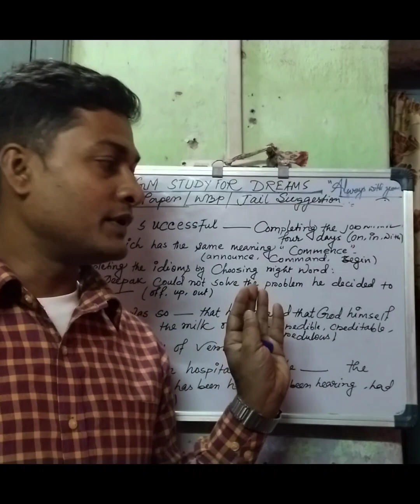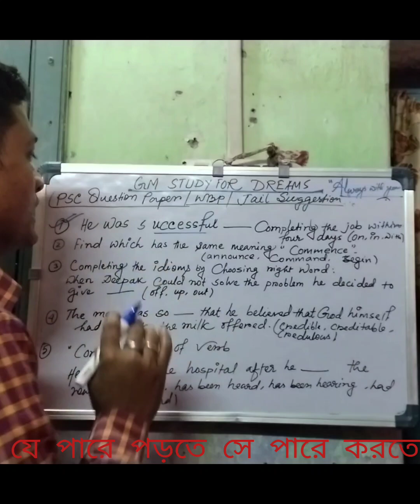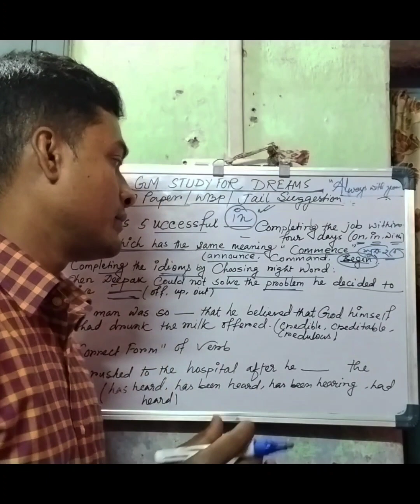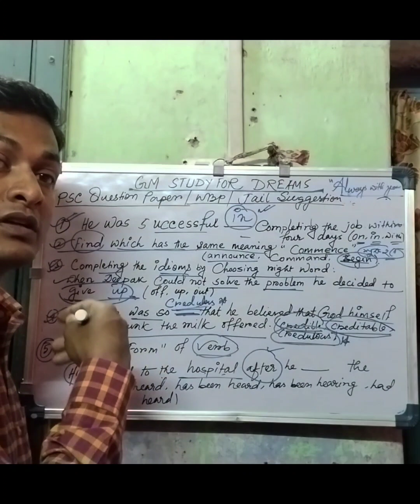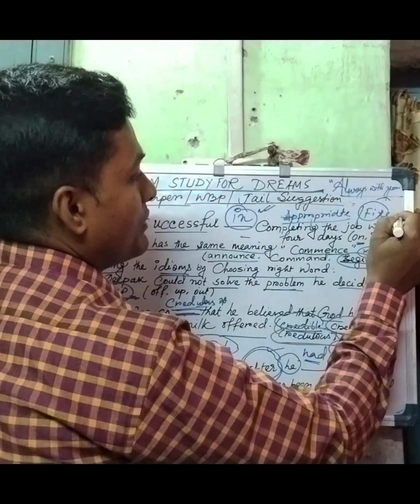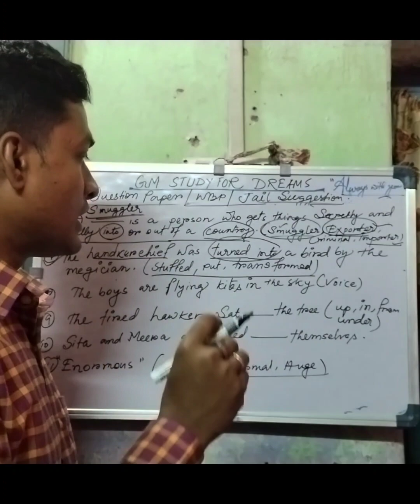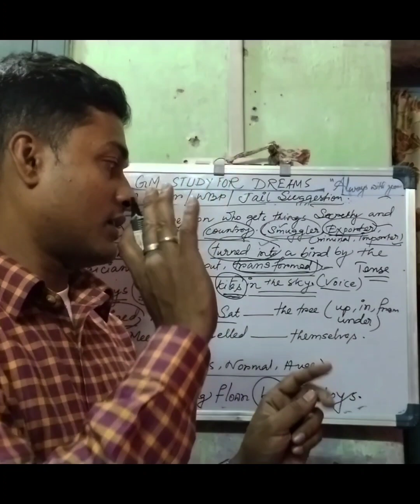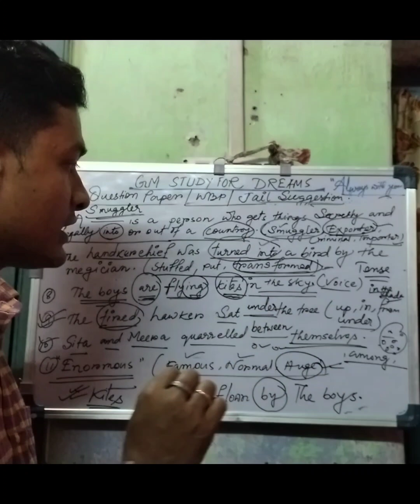PSC Previous Year Question paper আলোচনা।। Jail, WBP, Excise এ এই type r question আসবে।।pscenglish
পার্ট ১
Previous year প্রশ্ন আলোচনা করলে সেখান থেকে প্রশ্ন আসার সম্ভাবনা প্রবল রাজ্য সরকার র যেকোনো exam র English paper থেকে question repeat আসতেই পারে।।